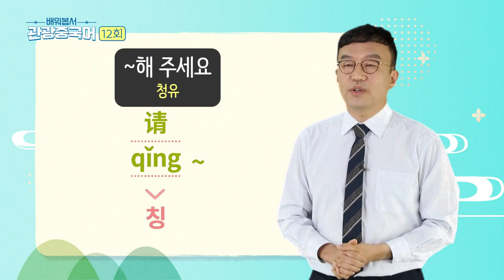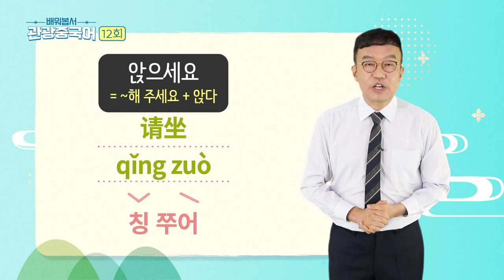2023 배워봅서 관광중국어 : 12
PART 12 | 청유 (2)
① 잠시만 기다려 주세요.

② 좀 조용히 해주세요.
③ 좀 천천히 둘러보세요.